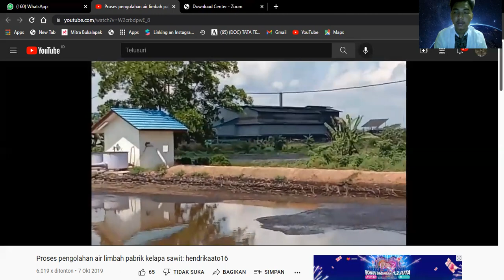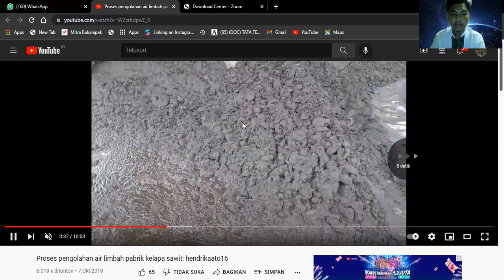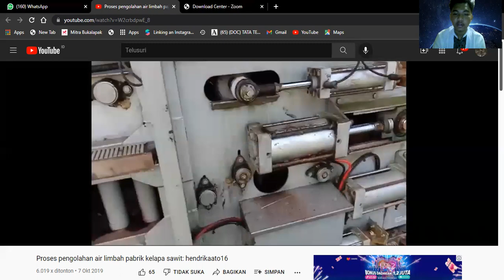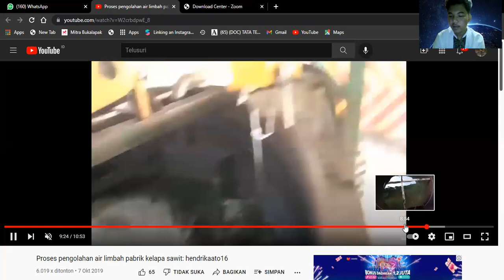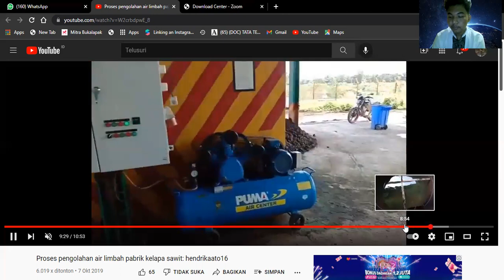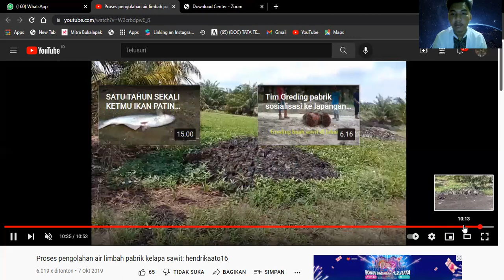PENGOLAHAN LIMBAH CAIR PABRIK INDUSTRI KELAPA SAWIT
Singgih Febrian
TIP 19